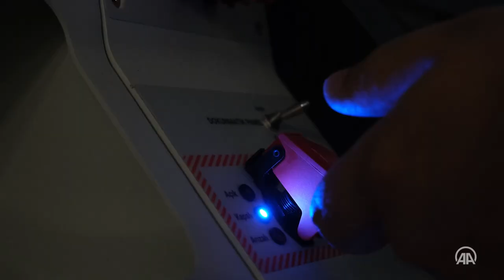Крилату ракету з лазерним наведенням вперше запустили з безпілотника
Ударний безпілотний літальний апарат турецького виробництва Bayraktar Akinci успішно здійснив пуск ракети з лазерним наведенням LGK-82 розробки національної компанії Aselsan.